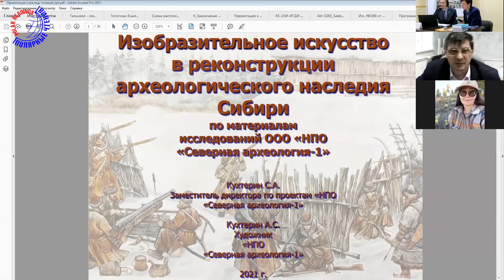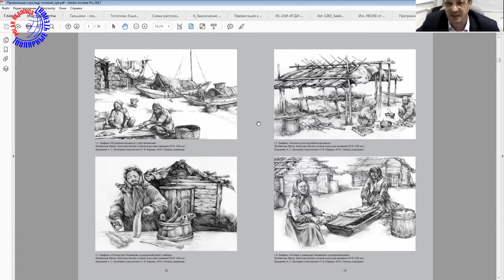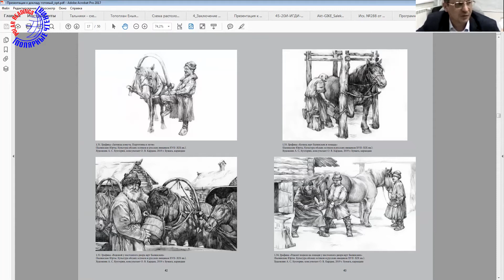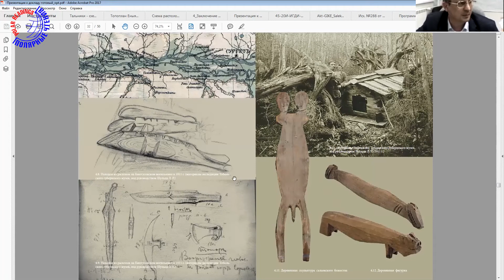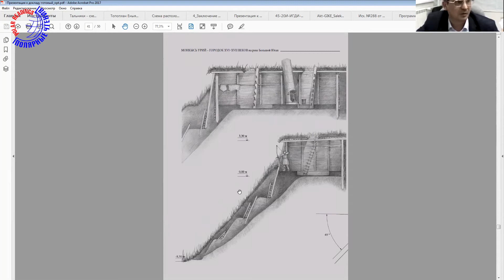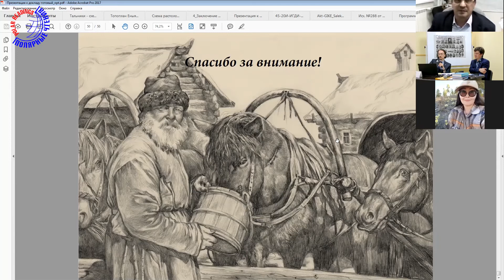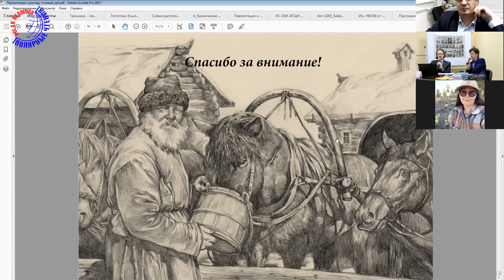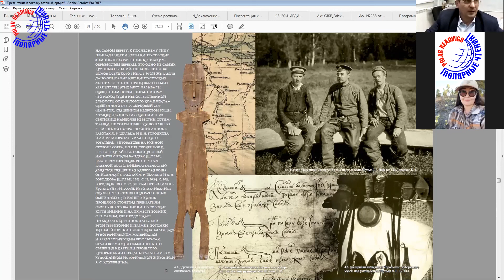Полярные чтения-2021. 20 мая. Кухтерин С.А. Изобразит. искусство в реконструкции... наследия Сибири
Кухтерин Сергей Анатольевич
Заместитель директора ООО «НПО «Северная археология-1» (Нефтеюганск)
Кухтерин Александр Сергеевич
Художник (Нефтеюганск)

Изобразительное искусство в реконструкции археологического наследия Сибири по материалам исследований ООО «НПО «Северная археология-1»